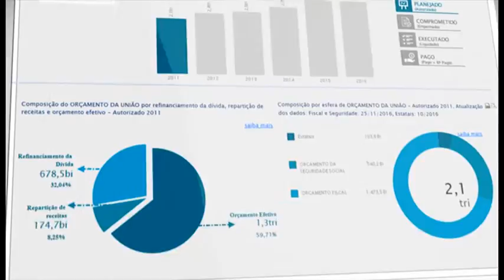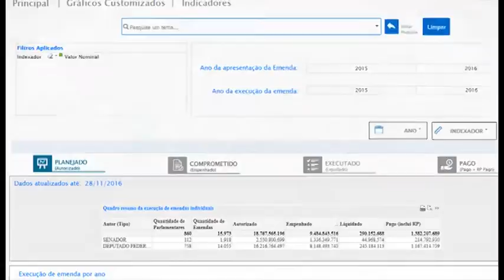Desenvolvido pelo Senado, Siga Brasil Painéis permite acesso fácil ao orçamento público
O Siga Brasil Painéis é a nova versão de um sistema de informações sobre orçamento público, desenvolvido pelo Senado, que permite acesso amplo e facilitado aos principais sistemas financeiros da Administração Pública e a outras bases de dados sobre planos e orçamentos públicos, por meio de uma única ferramenta de consulta. Entenda neste vídeo como ele funciona.